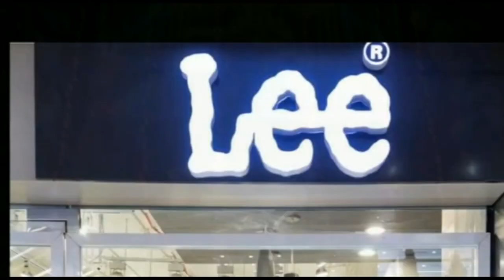शराब लदा वाहन चालक ने अनियंत्रित होकर मारी बिजली पोल में ठोकर, बाल बाल बचे लोग